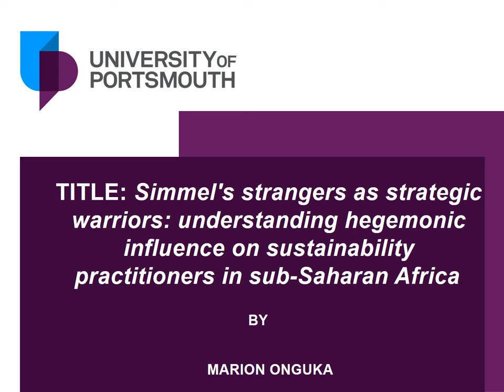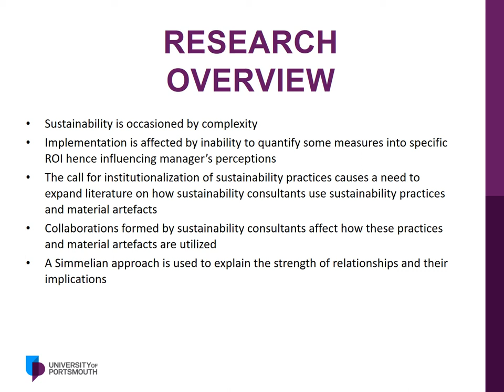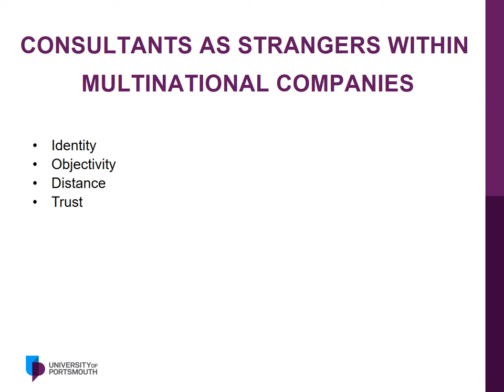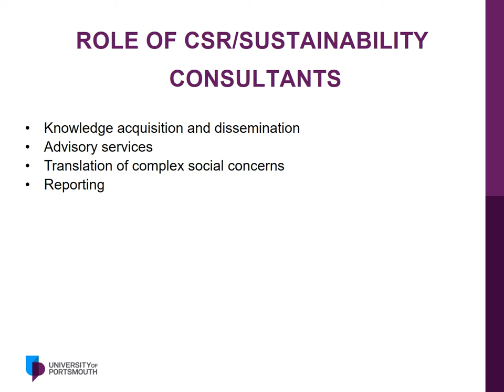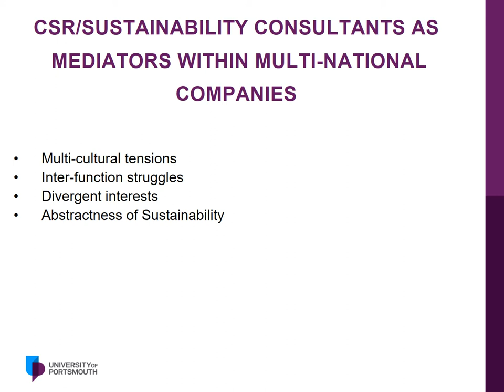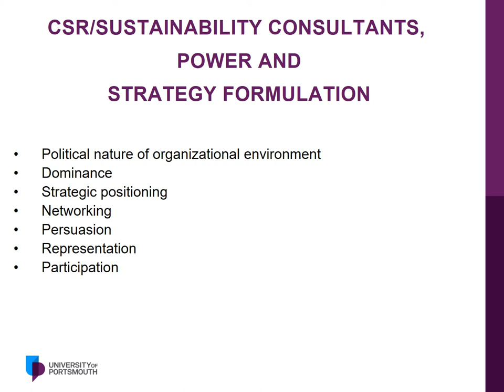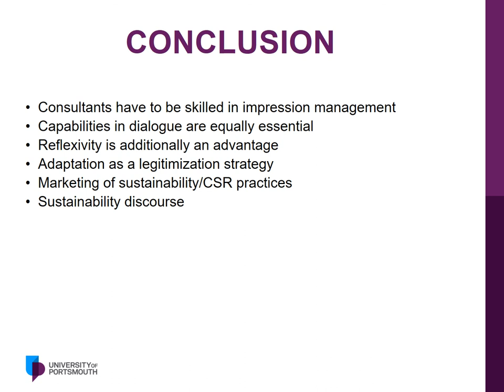Simmel's strangers as strategic warriors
Simmel's strangers as strategic warriors: understanding hegemonic influence on sustainability practitioners in sub-Saharan Africa.

by Marion Onguka, University of Portsmouth, UK

Consultants have featured in strategy literature, with debates covering their role in strategy praxis with a focus on their facilitation of advanced discourse (Morton, Wilson & Cooke, 2016). Strategy as practice approach in particular posits a particular paucity in the role of extra-organizational actors in advancing novel strategic techniques. Brès and Gond (2014), identify how this particular group of authors conceptualize and formulate tools that are transitive in nature in that they can disseminate practices to different frameworks. According to Ajmal, Nordström and Helo, (2009), consultants embody the true essence of praxis as knowledge architects. With the advent of globalization, sustainable development is more popular than ever, enabling the upswing of CSR consultants (Gond & Brès, 2020). This cements the need to understand CSR consultants and their mediatory capabilities. However, a study by Skouloudis and Evangelinos (2014) revealed that managers could not relate CSR with competitive gains, which necessitates a need for sustainability consultants to act as strategic champions. The philosophical “Simmelian stranger” who “comes today and stays tomorrow (Mclemore, 1970) is used to understand the relationship between consultants and their clients. Strangers are socially mobile and share only general commonalities with the inhabitants. Due to the stranger not being an insider, he is viewed as being objective due to a lack of allegiances and therefore acts as a mediator (Harter, 2019). As organizations attempt to achieve optimum performance, the process cannot be divorced from organizational politics (Shaw, 2020). The concept of hegemony comes into play when the prevailing groups enact their power in legislature (policies), habits and norms (Fairclough, 2006). A critical discourse analysis lens can reveal the exclusion and silencing of different issues (Luke, 1995) or the emphasis on the “otherness” of particular persons, turning them into what researchers of Simmel’s work term the “marginal man” (Marotta, 2012)